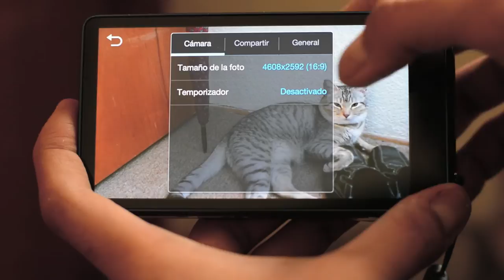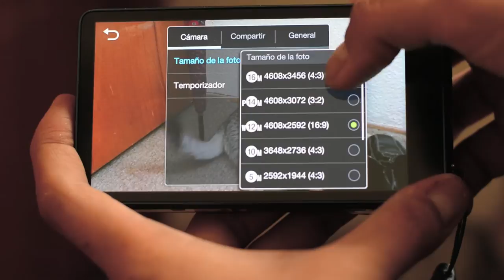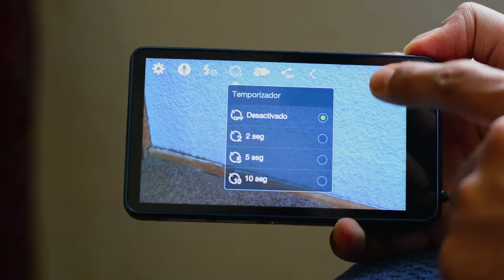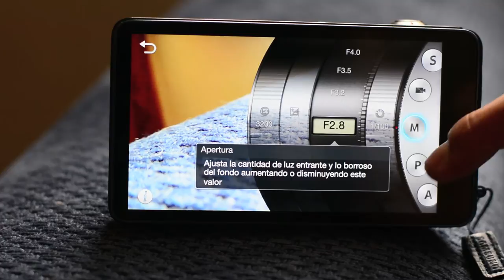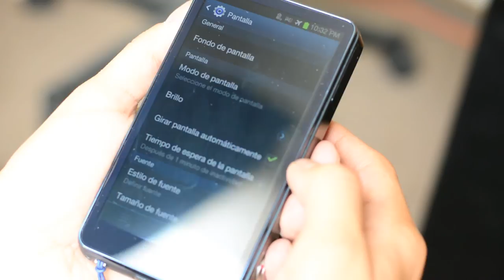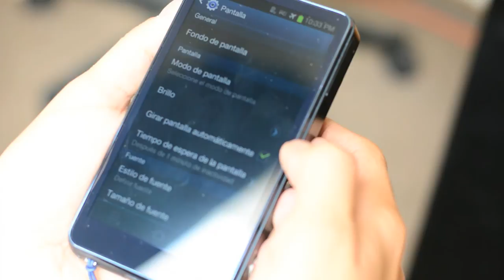Samsung Galaxy Camera - Análisis en Español HD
Análisis en español Full HD de la Samsung Galaxy Camera, la primera cámara compacta de buena calidad con Sistema Operativo Android en sus entrañas. Conócela

PoderPDA - El blog sobre tecnología móvil